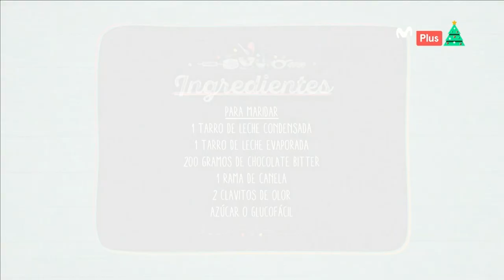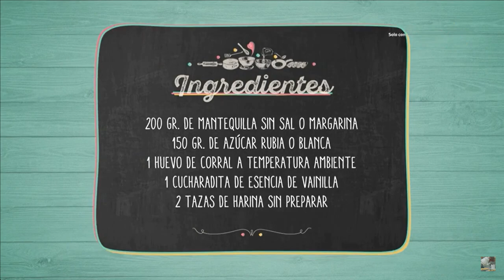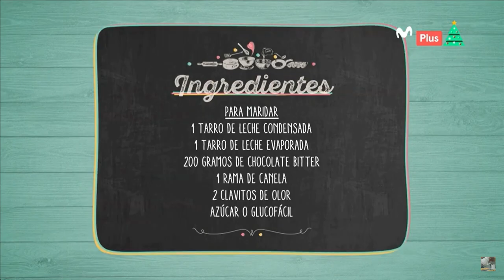EL IMPRESIONANTE ARBOL NAVIDEÑO DE GALLETA PART 2